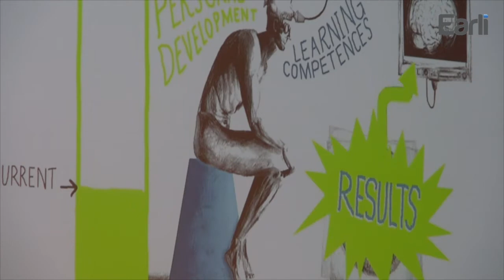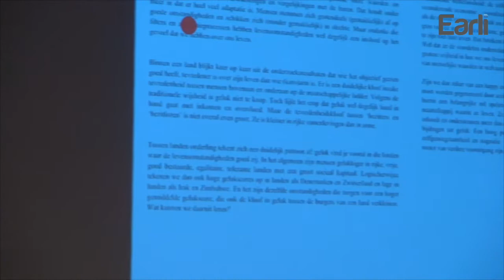EARLI 2017 - Keynote - David Gijbels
Prof. Dr. David Gijbels (University of Antwerp, Belgium)
EARLI 2017 Biennial Conference for Research on Learning and Instruction
01 September 2017